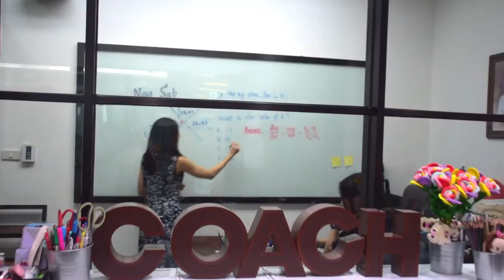Let's AIM For IELTS 7.0